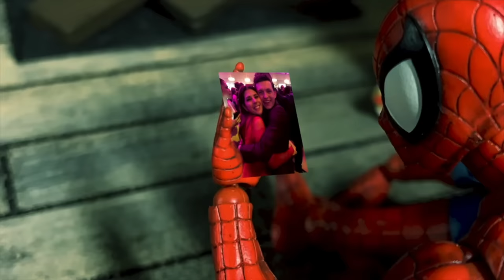Spider-man No Way Home - Spider-Man vs The Sinister Six [ Epic Fight Stop Motion ]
Spider-man No Way Home is around the corner so Id thought I bring to your the next chapter in my Marvel Spiderman stop motion. Taking place right after the Carnage video, Spider-man's foes unite for the first time to get revenge on Peter...The sinister SIX BABY!! Enjoy this Epic stop motion :) For this wondering, this is part of my Marvel Canon.